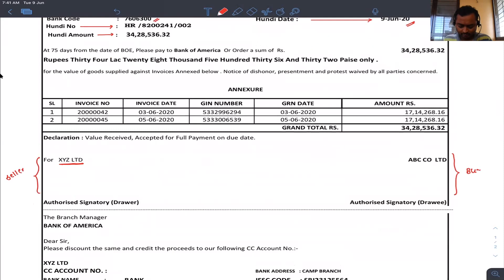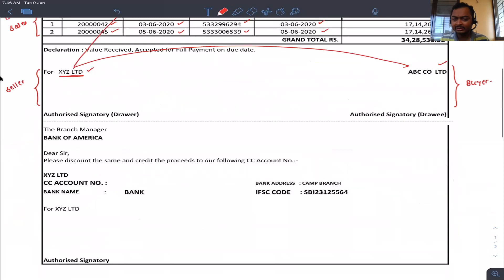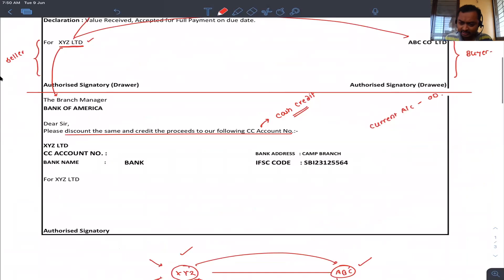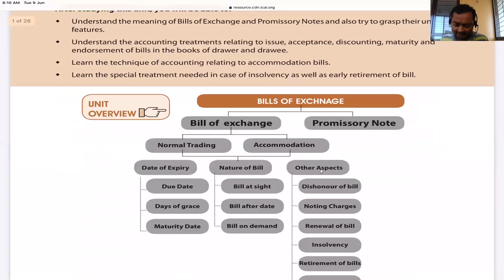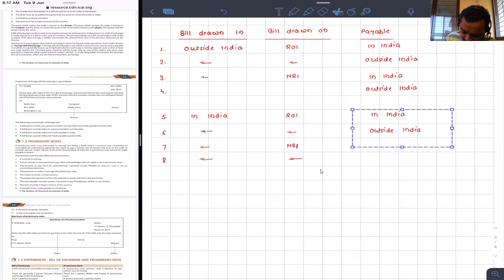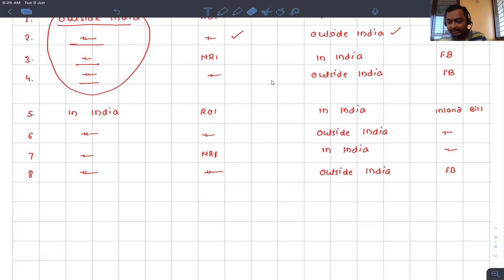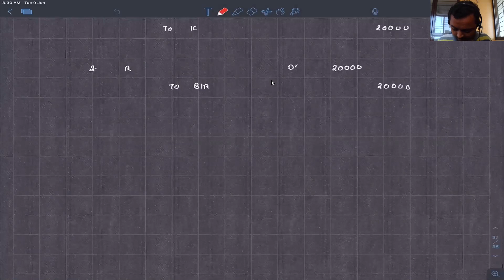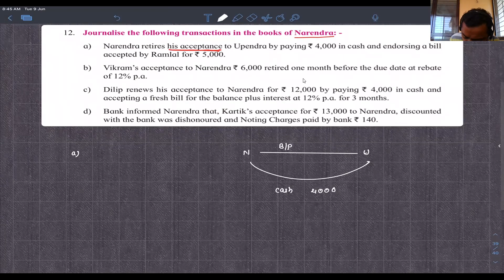12th Std Bills of Exchange Lecture 22 by CA Prasad N Zaware @ Ekatvam CAMP Branch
12th Std Bills of Exchange Lecture 22 by CA Prasad N Zaware @ Ekatvam CAMP Branch.